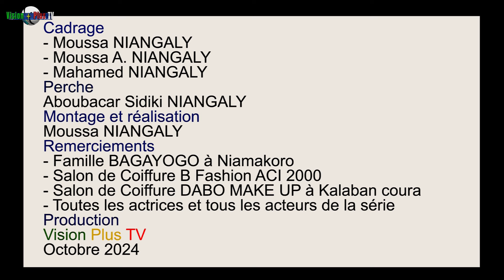Mamy ni Ali-19ème Episode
La situation se complique pour Monsieur Diarra. Bintou menace de passer à l'action et la nouvelle épouse ne veut rien entendre. Que va-t-il se passer dans cette famille les jours à venir ?

Un épisode de chocs et d'émotions que nous vous recommandons de partager au maximum.
Du cinéma pour toucher du doigt les problèmes de notre société, c'est dans la série Mamy ni Ali.

Synopsis
Mamy est une jeune fille belle et coquette. Elle vit avec sa mère Bintou, son père Diarra et son grand frère dans une famille modeste.
Choyée par sa mère, Mamy attire tous les regards autour d'elle. Son Père qui est sous la domination de sa mère ne peut rien faire face au comportement de sa fille.

Ali, un jeune du quartier tombe fous amoureux de Mamy. Il la veut comme épouse mais Mamy ne veut pas entendre parler de mariage. Une histoire de famille mettant en évidence les dessous compliqués de l'éducation des jeunes filles dans notre société.

Une nouvelle série proposée par Youba NIAMBELE,  interprétée par des Actrices et Acteurs professionnels et réalisée par Vision Plus TV.

Une série pleine de conseils et d'enseignements sur les sujets épineux de notre société.

Retrouvez un nouvel épisode tous les samedis et Dimanches à 16h00 sur Vision Plus TV.

S’inspirer des réalités de notre société pour créer des émotions fortes et de qualité et les rendre accessibles à tous les consommateurs d’Afrique et d’ailleurs, tel est l’engagement de Vision Plus TV. A travers des films courts et longs métrages, des Séries, des émissions télévisées et des reportages, nous agissons avec force et détermination pour transformer positivement les personnes qui ont l’opportunité de regarder nos vidéos. Nous sommes convaincus que chaque œuvre que nous diffusons aura un impact minime soit-il sur la société.

Avec une équipe de jeunes passionnés, compétents et très talentueux nous s inventons chaque jour le plaisir pour vous accompagner dans votre quotidien.